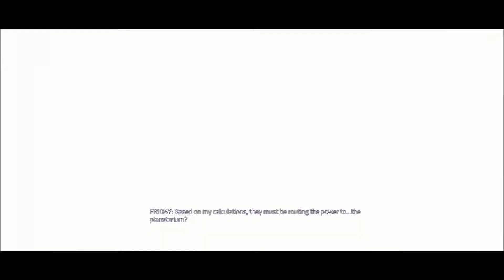Agents of Mayhem Playthrough [37/49]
AgentsofMayhem (PlayStation 4)

AISHA’s hot new single is out, but it’s proving to be hazardous to public health. MAYHEM needs to act as a buzz kill to bring the party to an end before more people die.